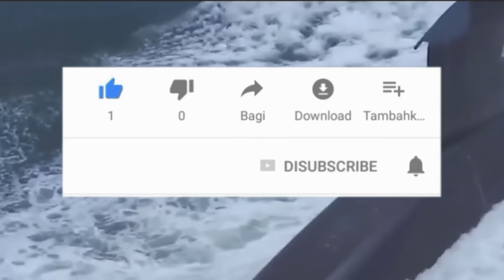SELAMAT ! PUTRA ASLI HABINSARAN DIPERCAYA SEBAGAI WAKIL KOMANDAN LANTAMAL II/Kol Mar Freddy Pardosi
Komandan Pangkalan Utama TNI AL (Danlantamal) II Laksamana Pertama TNI Dafit Santoso resmi mengukuhkan Kolonel Marinir Freddy Jhon H Pardosi sebagai Wadanlantamal (Wakil Komandan Pangkalan Utama TNI AL) II/ Padang beberapa waktu lalu.

TOP ! KARIR MILITER PUTRA SAMOSIR YANG SAAT INI JABAT SAHLI PANGDAM I/BB Kol Inf POLSAN SITUMORANG